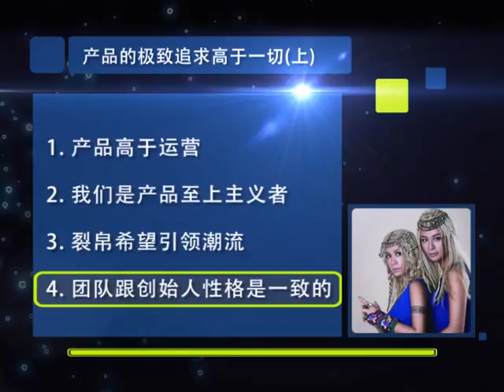课时1裂帛：产品的极致追求高于一切（上）